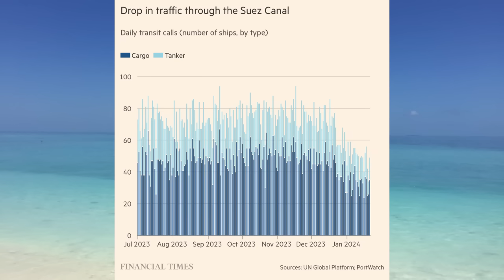20240131A 幫倒忙！美國與英國在紅海的行動，卻增加全球??????的風險！